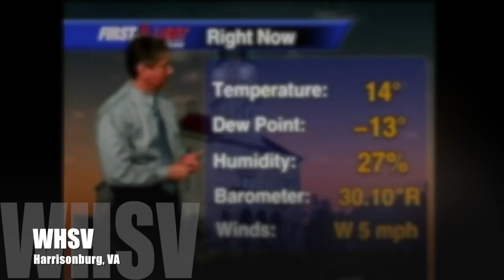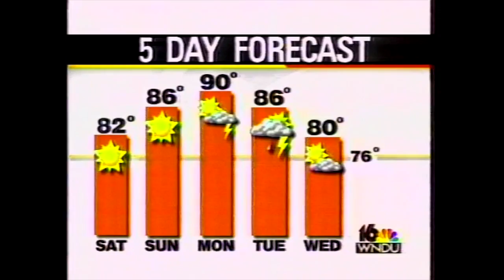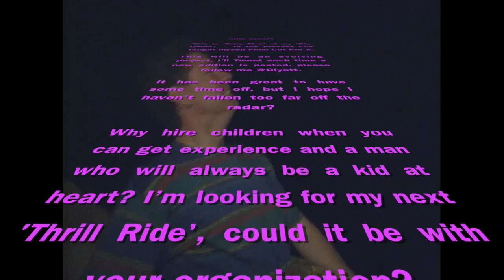Kirk Clyatt - 'Bio Demo' - Take FIVE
This is 'Take FIVE' of my 'Bio Demo', with more 'takes' on the way, this is a work in progress ... in the process I've taught myself Final Cut Pro X. MANY more 'Traditional Demos' for news, weather and radio are listed below:

I hold the AMS & NWA seals of approval, won two DC Emmy's for Weathercasting - nominated for a Mid-Atlantic Weather Emmy in 2013, here's the link to my entry;

This is the link to my 2013 Emmy nominated Feature Reporting presentation;

Plus a General Assignment Reporting composite;

Here is a typical unedited AM Show Hour ... Great for skimming through because it is the entire hour;

Hurricanes, Earthquakes & Tsunamis ... here are three environmental stories;

Slow News Day? The link for this one give you an idea of the story;

Here is the unedited link to my last three days on CBS21, death by cop, a murder and a weathercast;

One of the last 'Pirate Radio' jocks in the North Sea (keep in mind it was recorded 300+ miles away from the ship);

BTW: Recently found out that I am in the Pirate Radio Hall of Fame ... I hardly deserve it, but it also has an air check that I had never heard;

Explained in this 'classic clip' from 2002, the reason I have been on the air in Australia for more than 12 years!

Even an air checks from when I did a few talk shows in Sacramento in '95 for KHTK, here is a clip from my very first talk show ... literally walking in off the street and doing talk radio;

This will be an evolving project, I'll Tweet each time a new edition is posted, please follow me @Clyatt.

It has been great to have some time off, but I hope I haven't fallen too far off the radar?

Why hire children when you can get experience and a man who will always be a kid at heart? I'm looking for my next 'Thrill Ride', could it be with your organization?